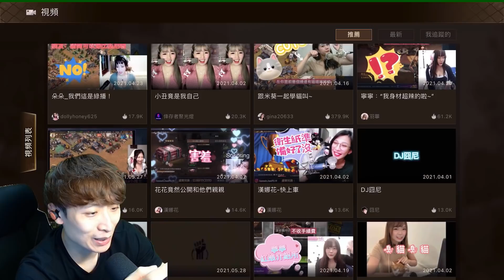【😳遊戲中看美女真人跳舞？】「新YouTube」出現了！！！到底我該看哪裡…🤣：State of Survival#4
🤣末日世界中的新YouTube？